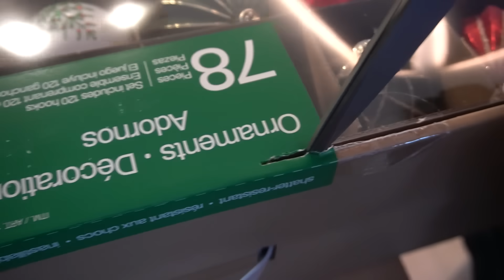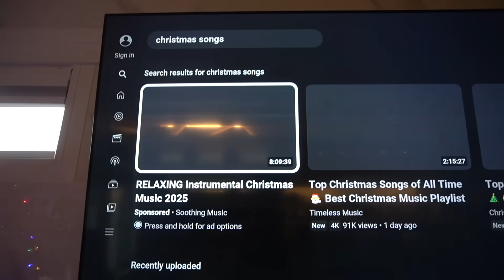I Cook MY Wife 4 Course Dinner